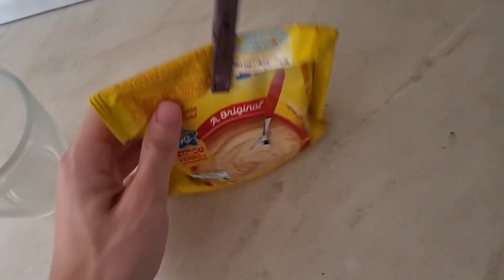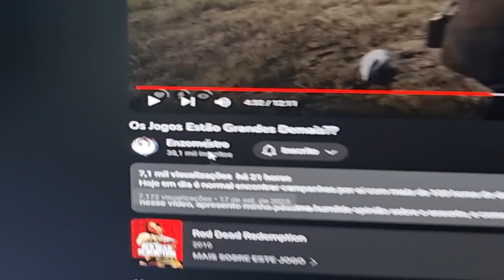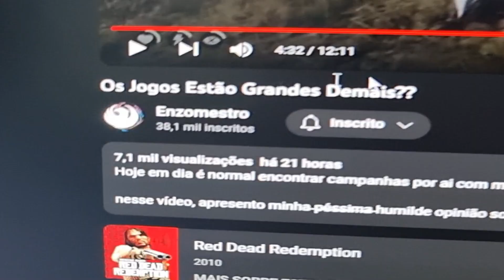PSP GO na prática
🟣PSP no Aliexpress

🟢 Nintendo Switch Lite nacional (10x s/juros)